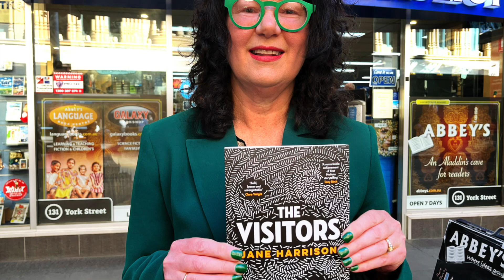Jane Harrison introduces The Visitors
THE VISITORS, which is also a play is set in January 1788 as several ships have just arrived in port. Meanwhile, the seven Indigenous men  on land discuss their response to the visitors and wonder what they're after.